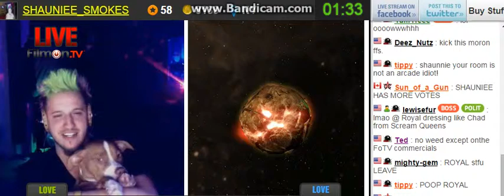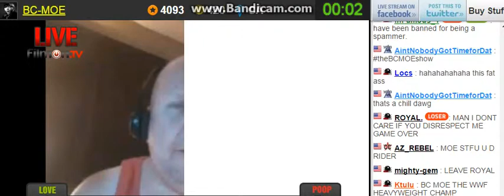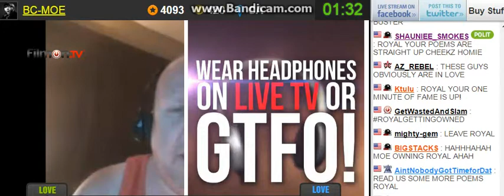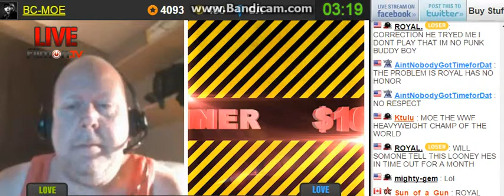Fail P0em 4r0m a Fail Caster